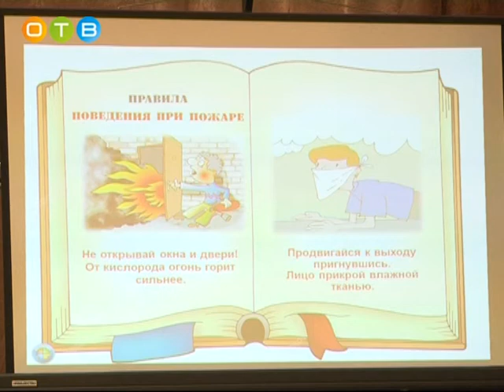Конкурс «Таланты и поклонники» прошел в Одинцовском районе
Конкурс проходит в рамках областного фестиваля «Детям Подмосковья – безопасную жизнедеятельность». На муниципальном этапе участие в нем приняло более 30-ти команд.